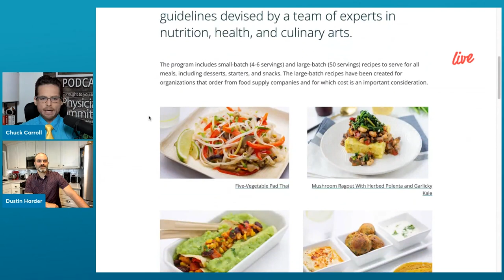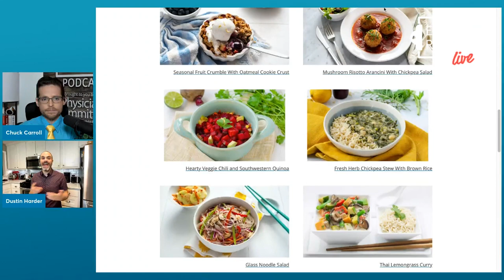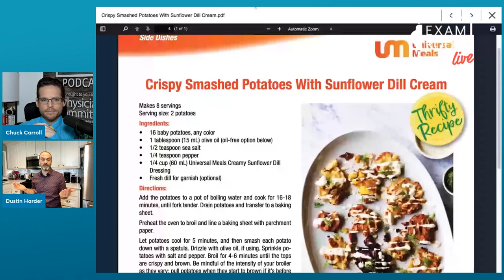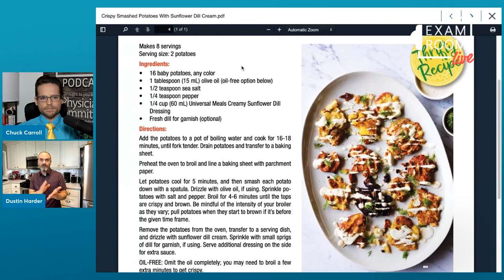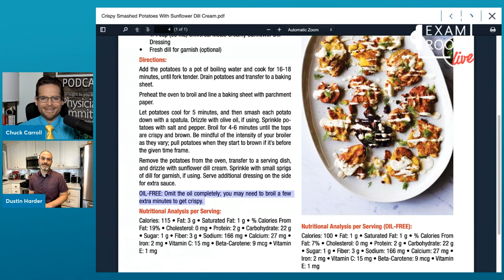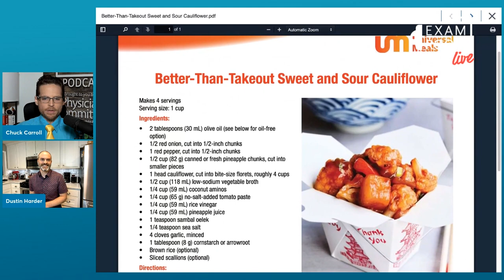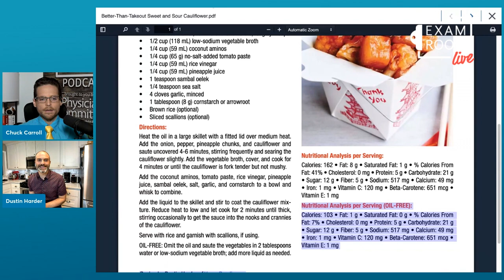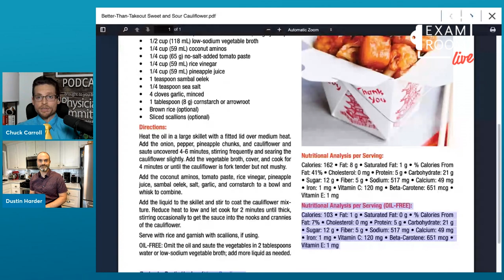Don't Worry About Food Allergies with These Recipes | The Exam Room Podcast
We share Universal Meals which are free of the top eight food allergens, including milk, egg, peanuts, tree nuts, wheat, and shellfish, and peanuts.

The Vegan Roadie, Dustin Harder, joins "The Weight Loss Champion" Chuck Carroll from his kitchen to discuss the Universal Meals program, designed to satisfy almost everyone’s diet without sacrificing flavor.

Dustin also shares healthy alternatives to oil that can be used during cooking.